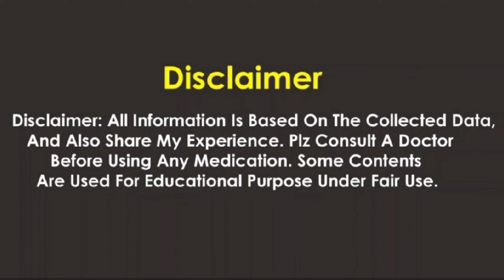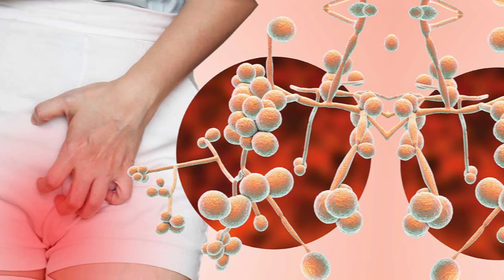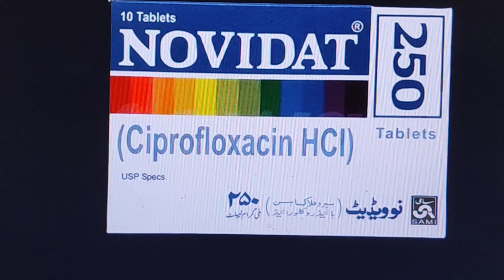Novidat tablet 250 mg Review - Ciprofloxacin tablets ip 250 mg uses - Side Effects, Dose, Pregnancy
This video is about that is the Novidat tablet 250 mg Review - Ciprofloxacin tablets ip 250 mg uses - Side Effects, Dose, Pregnancy @studyonline1.11
novidat tablet 250 mg, novidat tablet 250 mg uses in urdu,
novidat tablet uses in urdu, novidat tablet kis kaam aati hai,
novidat tablet 250 mg in pregnancy in urdu, novidat tablet 250 mg used for in urdu,
ciprofloxacin 250mg tablets uses in urdu, ciprofloxacin 250mg tablets,
ciprofloxacin 250mg, ciprofloxacin tablets 250 mg uses,
ciprofloxacin hydrochloride ip 250mg hindi, ciprofloxacin tablets ip 250 mg,

Other Dose and strength
ciprofloxacin tablets 500mg,

Brand:
novidat tablet 500 mg,